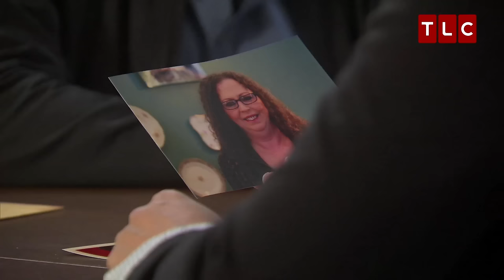Long Lost Family | Sneak Peek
Hosts Chris Jacobs and Lisa Joyner come to the aid of adoptees desperate to trace their biological families.

LONG LOST FAMILY | Premieres March 6 at 10/9c on TLC